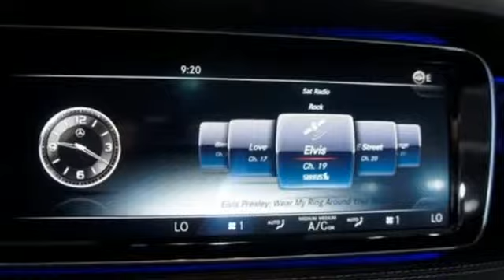Used 2015 Mercedes-Benz S-Class Miami FL Coral Gables, FL R3139 - SOLD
Year: 2015
Make: Mercedes-Benz
Model: S-Class
Trim: S550
Engine: 8 Cyl. 4.7 L
Transmission: Automatic
Color: Silver
Interior: BLACK
Mileage: 3514
Stock #: R3139
VIN: WDDXJ8FB7FA001397

Address:
272 Valencia Ave